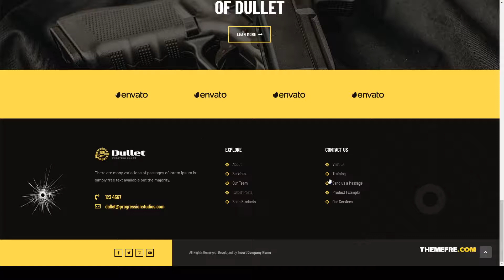Dullet - Shooting Range and Gun Club Theme Shooting Range pistol Anri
Framework Underscores

 Columns 4+

 Layout Responsive

 Tags airsoft, ammunition, club, elementor, firearm, firearms, gun, hunting, paintball, pistol, rifle, Shooting Range, store, training, weapon